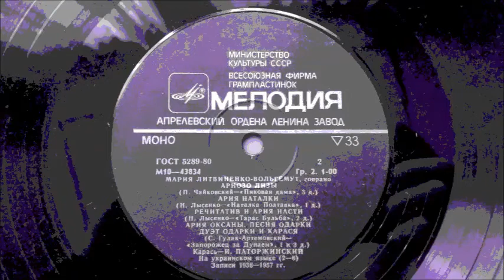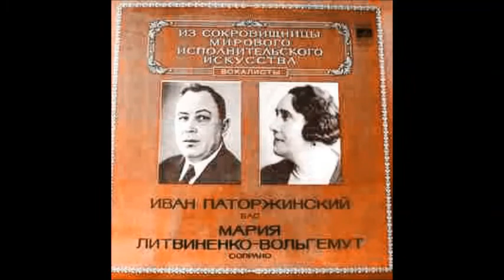Лисенко Котляревський Пісня Наталки Віють вітри з опери Наталка Полтавка Марія Литвиненко Вольгемут